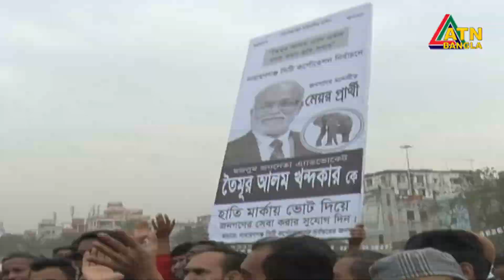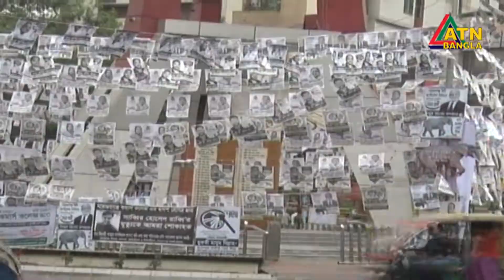রক্ত দিয়ে হলেও নির্বাচনের মাঠে থাকার প্রতিশ্রুতি তৈমুরের | ATN Bangla News